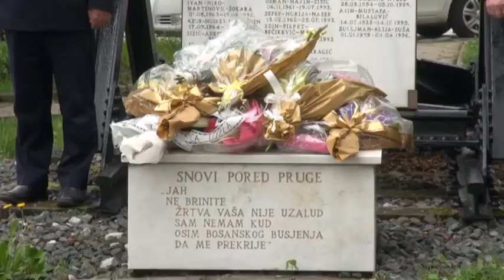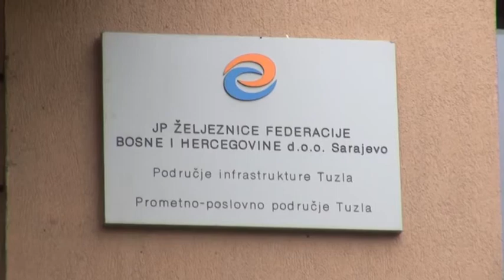DAN ARMIJE - ZELJEZNICE FBIH 15 04 2019